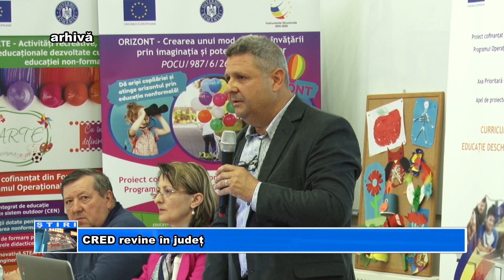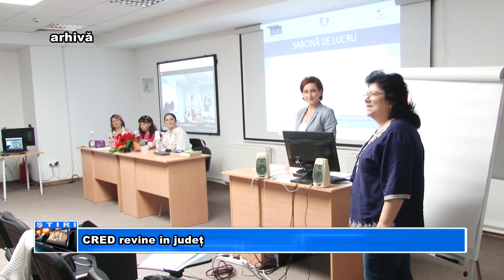CRED revine în județ